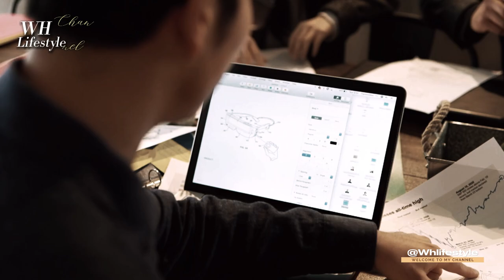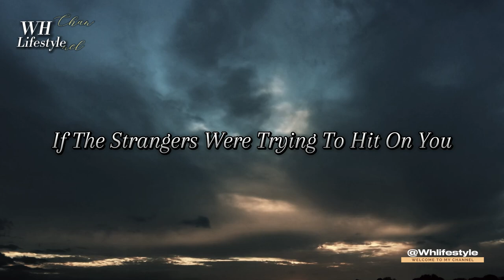How to Act Cold and strong | Stay Cool When Disrespected | @Whlifestyle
"How to Act Cold and strong. Don't talk about yourself. Keep some distance from those around you by not saying too much about your thoughts, feelings, habits and personal life.

If you liked this video, please write a comment and like it.

How long have you forgotten .

If you like our video, then it is a matter of honor for us. Thank you for your support and in the same way we bring you good video. Hope you like our hard work. If you like our effort. Thank you for your support. It is a matter of honor that you are respected for us. We try to bring you good videos that provide information and guidance in daily life. How long have you forgotten .Don't forget the of Save your uklife